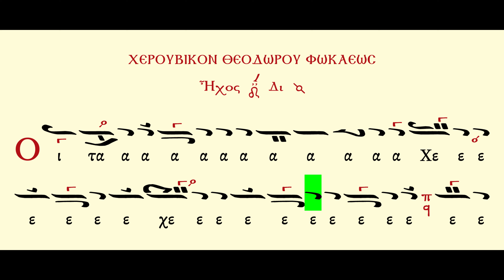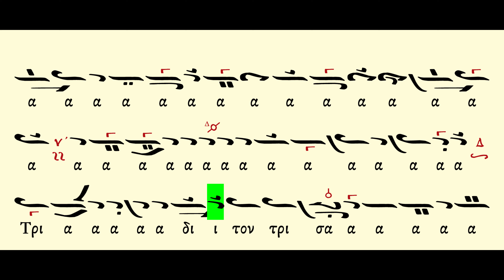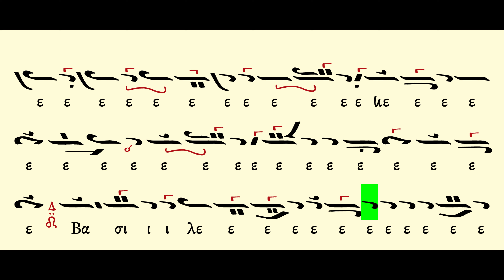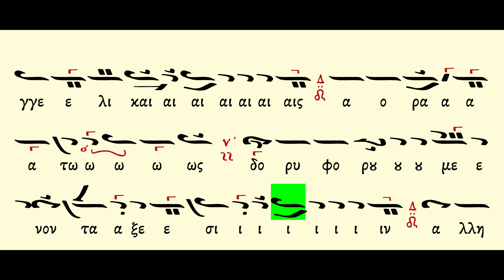Χερουβικό Θεοδώρου Φωκαέα Ήχος Δ Μ | Lyric Video